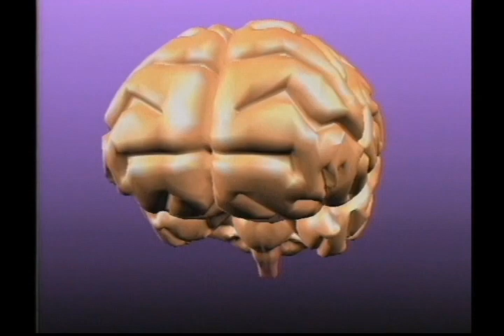Can machines think? (1997) | THINK TANK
Might machines really ever think like men?

Panelists:
Daniel Dennett — director of the Center for Cognitive Studies at Tufts University
Mitchell Waldrop — science writer and author of Man Made Mind
Robert Brooks — researcher in the artificial intelligence lab at MIT

NEEDS SUBTITLES